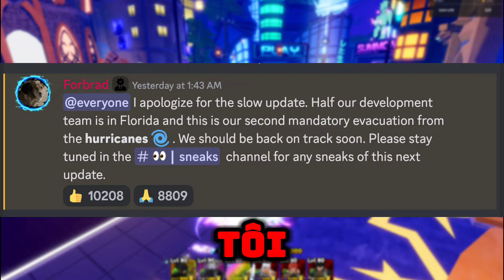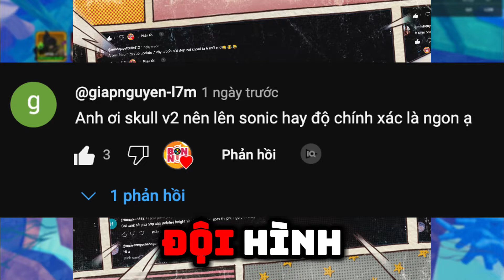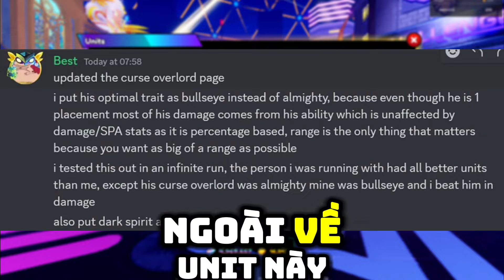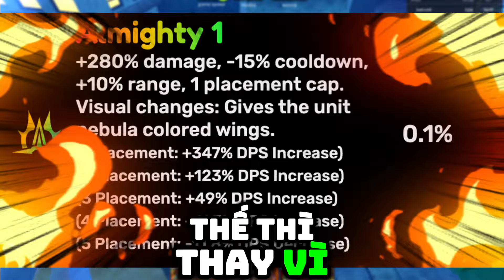😎TOP 3 UNIT SIÊU NGON KHÔNG CẦN TRAIT MỚI | UPDATE 7 ANIME DEFENDERS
Trở thành hội viên để ủng hộ team Bốn Nút bọn mình tại đây nhé :3
⭕ Đây là nội dung do kênh Bốn Nút biên tập, xin vui lòng không reup
❌ Các kênh reup nếu bị xóa và cảnh báo từ youtube, bốn nút sẽ không chịu trách nhiệm
© Nếu có bất cứ vấn đề liên quan đến bản quyền nội dung, hình ảnh... các bạn vui lòng liên lạc mình theo địa chỉ: để giải quyết nhé. Mình sẽ cùng nhau làm việc nhanh và trên tinh thần hợp tác nhất.